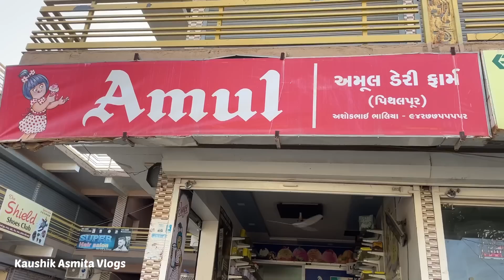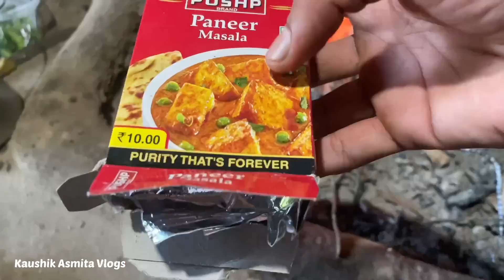પનીર ટીકકા મસાલા 😍 || Paneer Tikka Masala || Village Cooking || Rasoi || Recipe || 2023